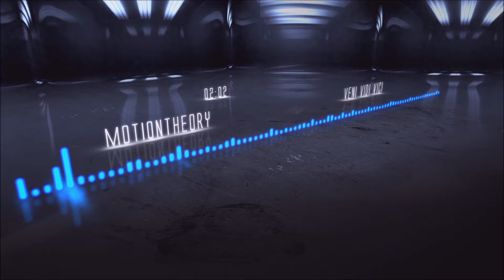Veni Vida Vici (MotionTheory soundtrack)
film cinematic trailer theme, big brass and driving string arrangement